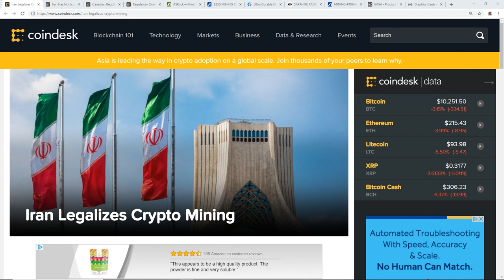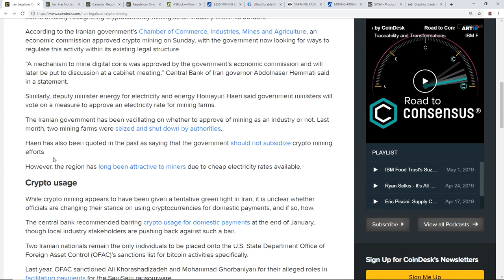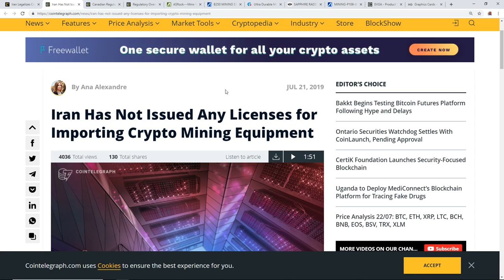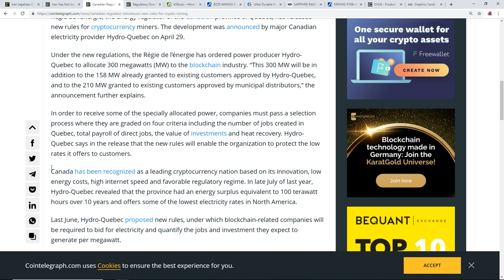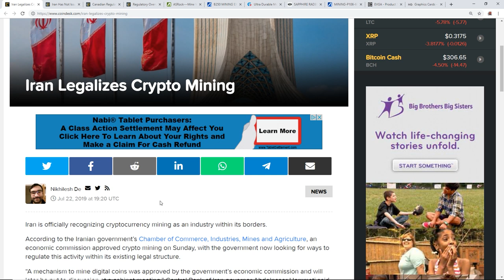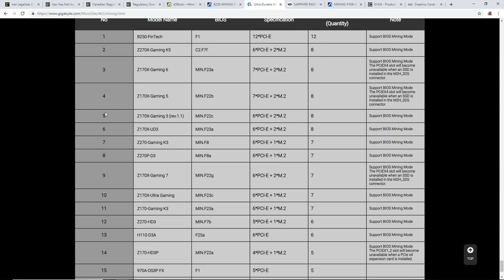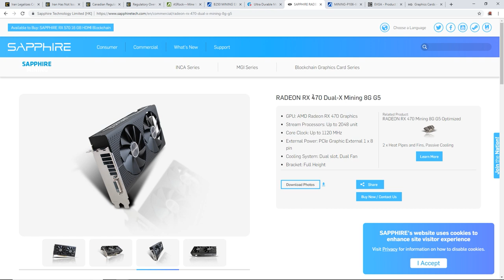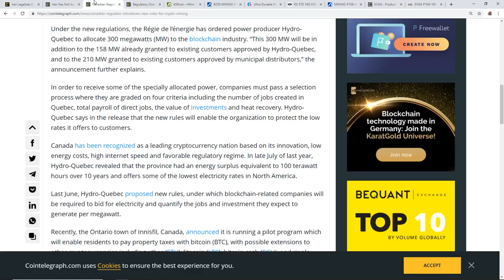Iran Legalizes Crypto Mining?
Do You Buy GPU's on Amazon?